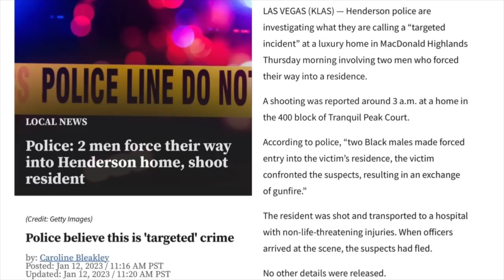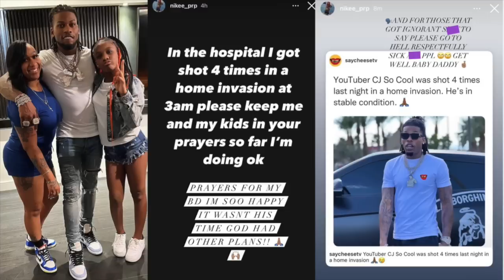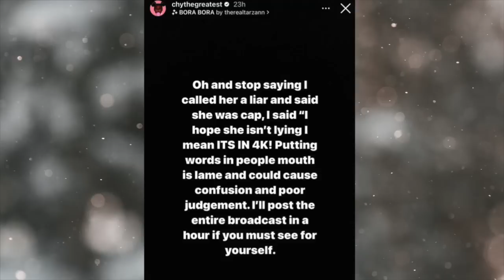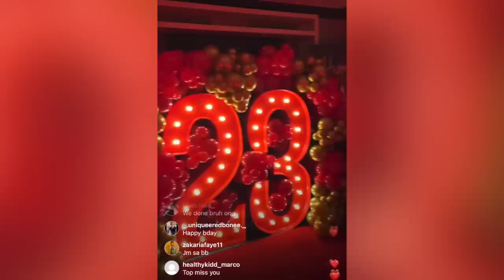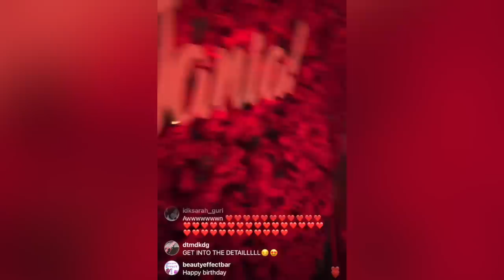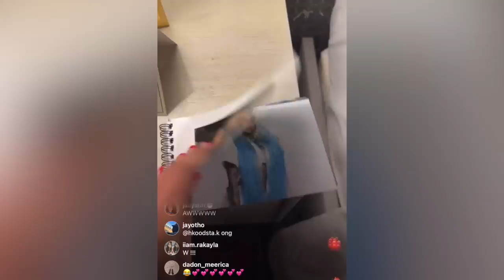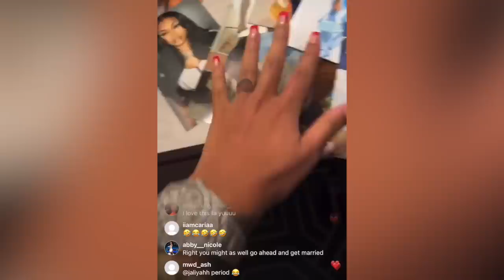Royalty Boyfriend makes “suspicious” post after CJ was Shot..😳 Police believe it was”Targeted”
Royalty Boyfriend accused of setting CJ SO COOL up,after he posts..😳Police believe it was”Targeted”